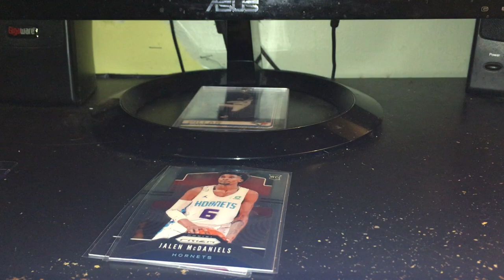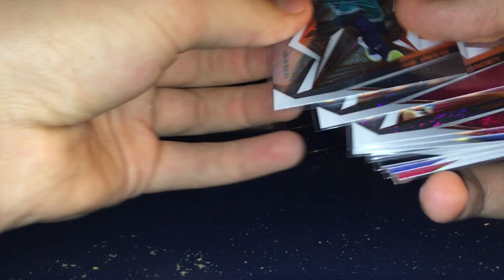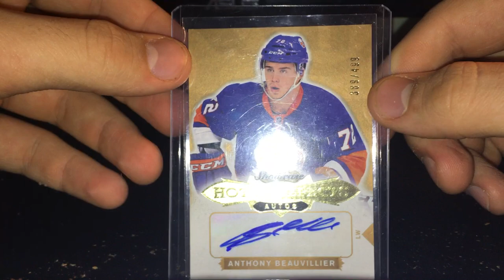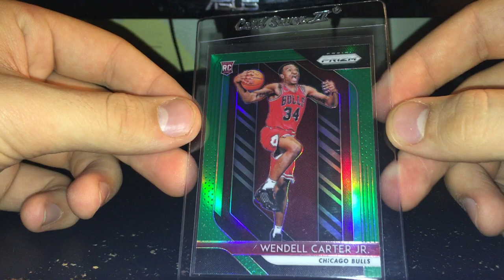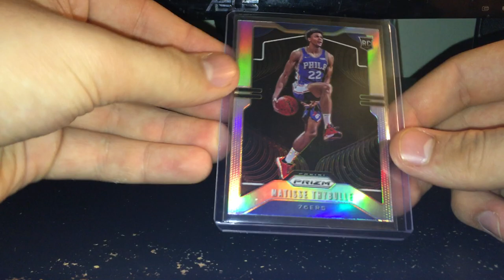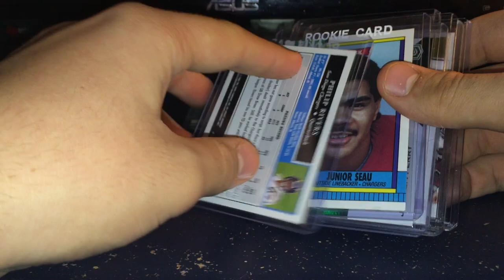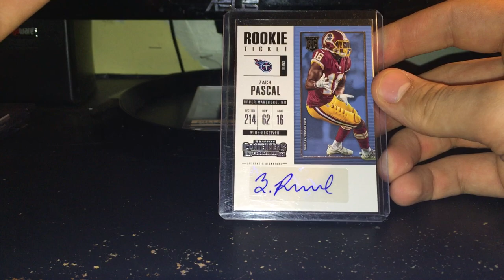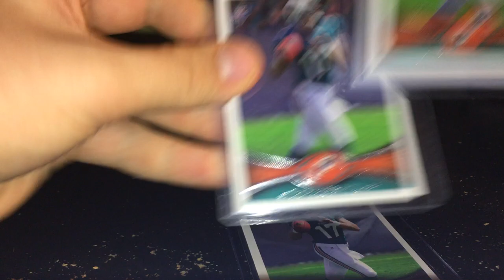1/19/20 Hofstra Card Show Pickups , Weaker Day for Pickups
also my card Instagram is jack0520cards
Let me know if you want any of the cards I get